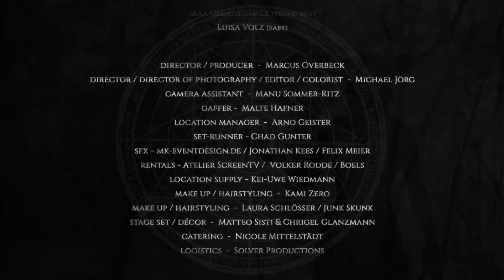ELUVEITIE - Exile Of The Gods (OFFICIAL MUSIC VIDEO)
Official music video for the new single 'Exile Of The Gods'

Swiss Metal legends ELUVEITIE present their new single, 'Exile Of The Gods'!

LYRICS:
"Nothing will be left but graven words and only the stones will tell of thy piety" (quote off an ancient prophecy, found in the hermetic scriptures)

I‘m waking
in this wasteland
forsaken
and outcast

the shame is damning
the guilt‘s crushing
and darkness
has fallen

our hands stained
with their blood
injustice
has befallen

we have become like dead leaves shed
like empty shells cast away
like dying embers
forlorn and forsaken, forsaken

dead leaves shed like empty shells cast away
like dying embers
orphaned and widowed

and leaden the distress
of the knowledge of evil

the scales fell and left nothing
than black tears of lostness
the blood on our hands witnesses
sheer desolation has befallen

repent
return
recure
restore

CREDITS:
Directed by: Marcus Overbeck and Michael Jörg
Production: Filmefahrer Pictures/ Overbeck Media
- Full cast and crew at the end of the video -